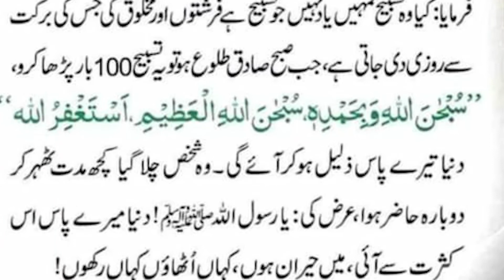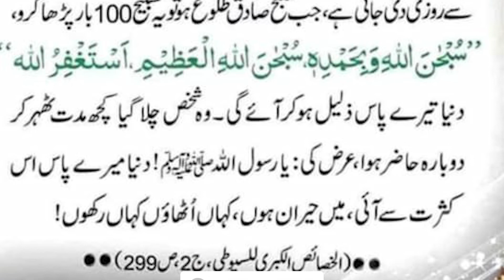Rizq Mein Barkat Ka Wazifa | Powerful Wazifa For Increase Money | Rizq ki Barish ka Wazifa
Rizq Mein Barkat Ka Wazifa | Powerful Wazifa For Increase Money | Rizq ki Barish ka Wazifa | Ummeed karta hu aapko ye video behad pasand aayegi aur ha agar video pasand aaye to video ko like karne ke sath sath channel ko subscribe karke notification bell ko bhi daba lijiyega.